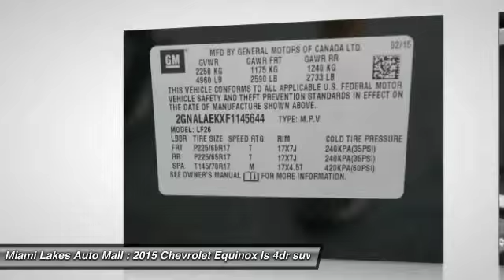2015 Chevrolet Equinox Miami Lakes FL C5Q45644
2015 Chevrolet Equinox LS

16600 NW 57th Ave.